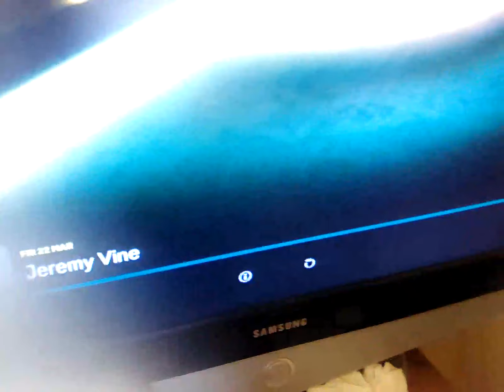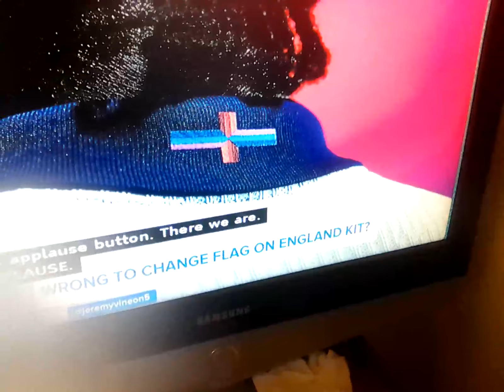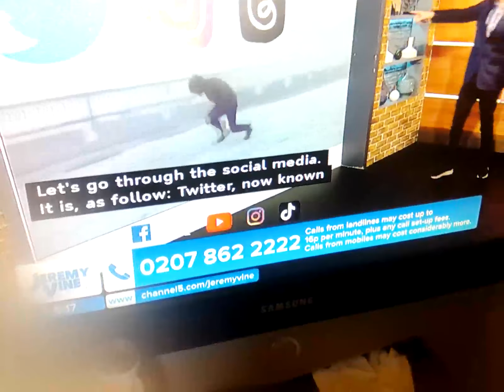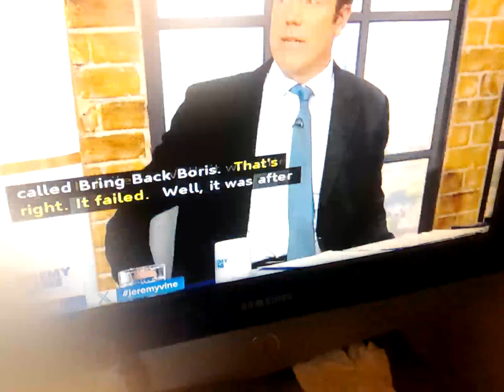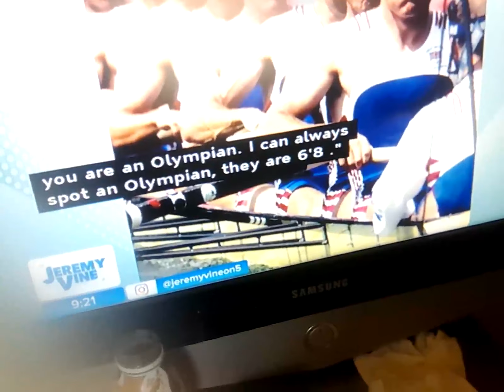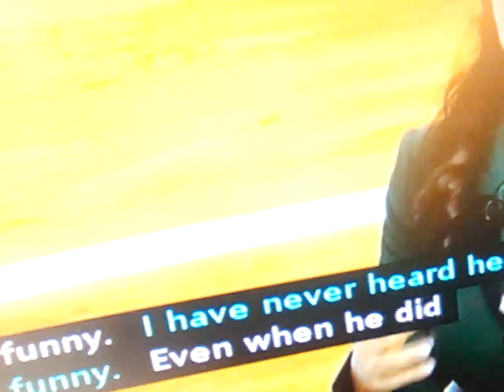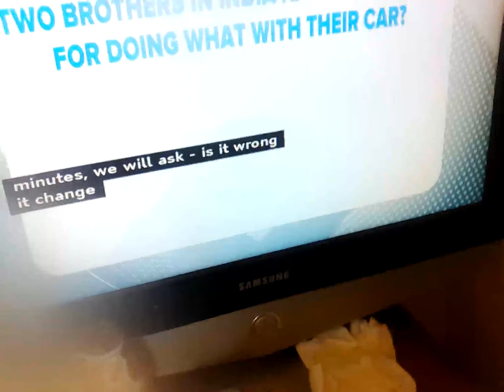22 March 2024